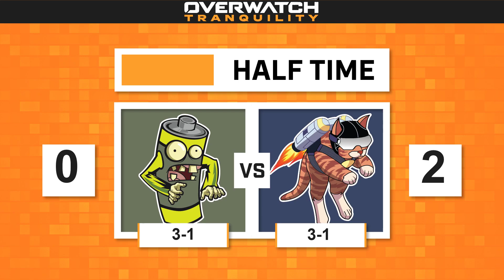S3 | Week 5 | Harmony Tier | Unded Battery vs Jetpack Cats